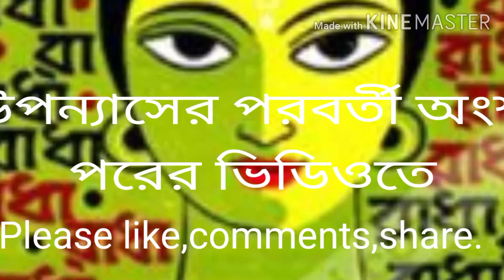রাধা পার্ট-22/তারাশঙ্কর বন্দ্যোপাধ্যায়/পাঠ-সুদীপ সিনহা/Radha_tarasankar_sudip